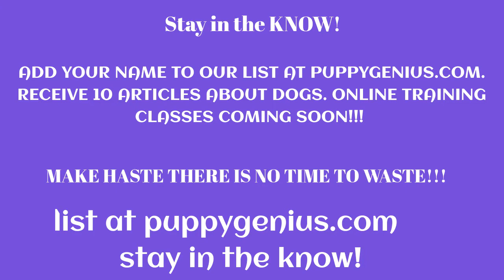Dog Training - Miniature Schnauzers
Training Tips
Barbara Williams and Promise -
The Miniature Schnauzer you wish your had. lol
online classes coming soon!!